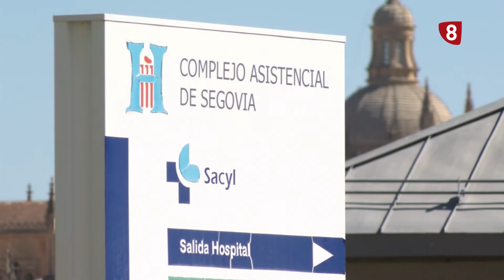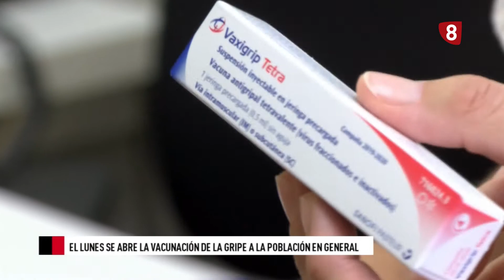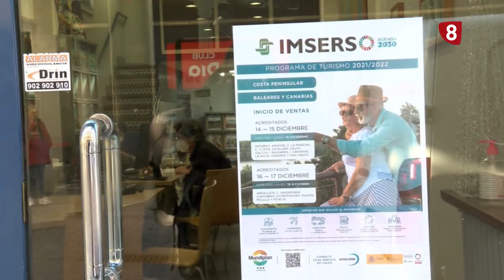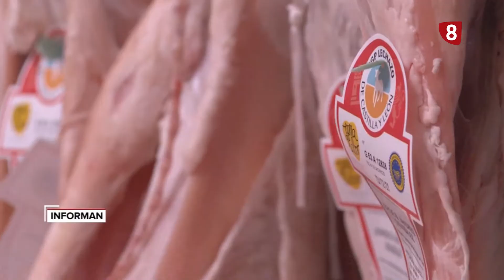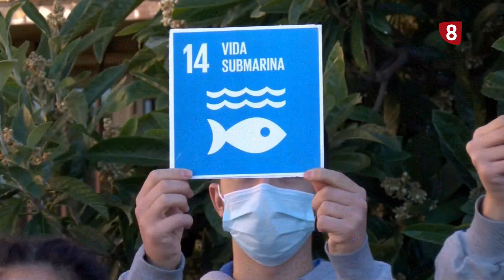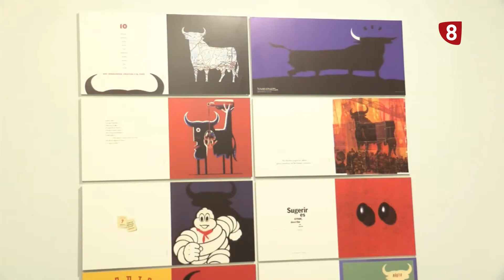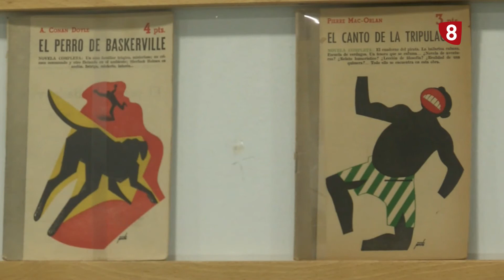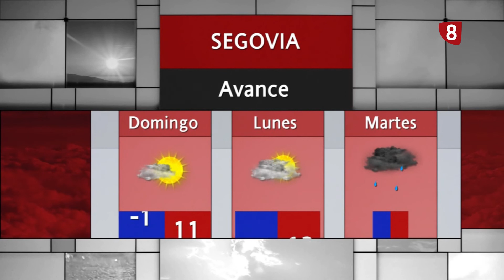Noticias La8 Segovia | 17-12-2021